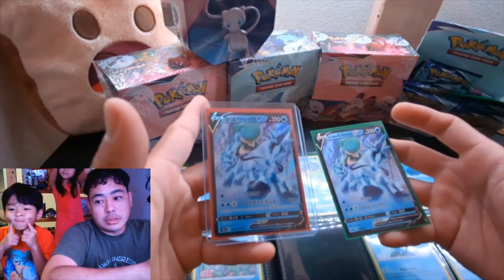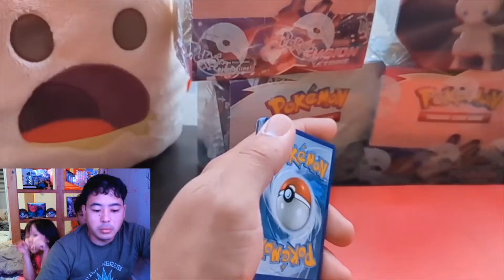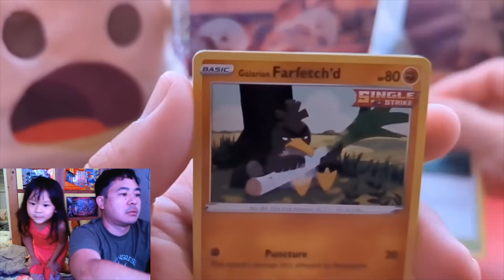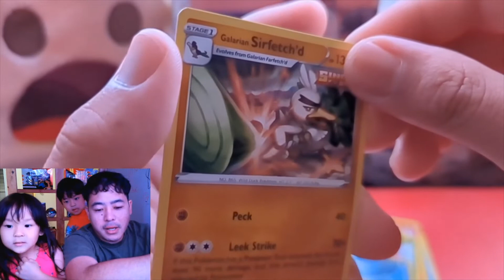ICE RIDER CALYREX V!!!!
Today we wanted to explain to you what we mentioned in our other video.

It (the Galarian Sirfetch'd) was good - WiFiLychee